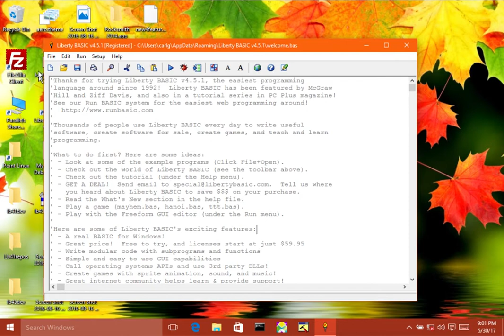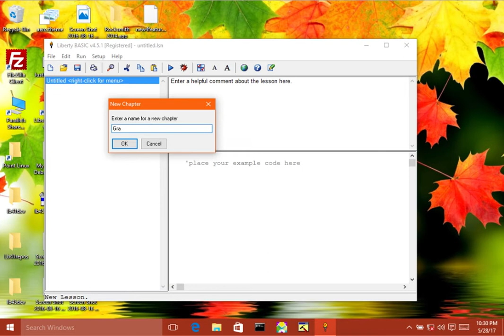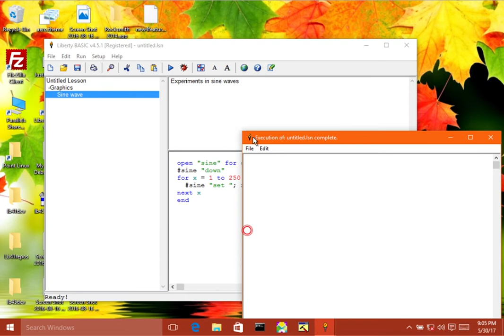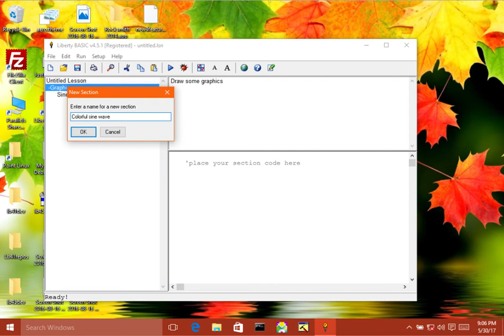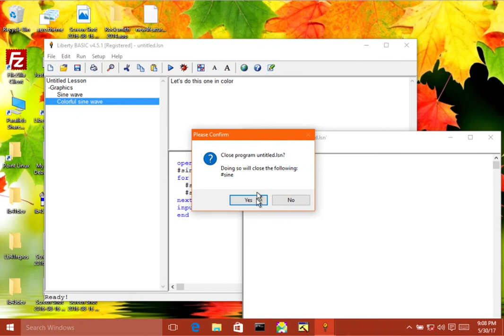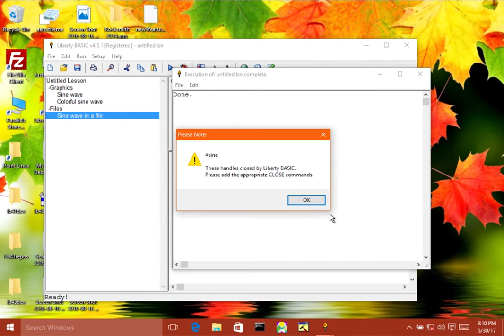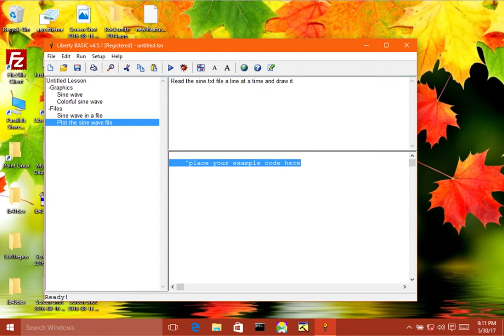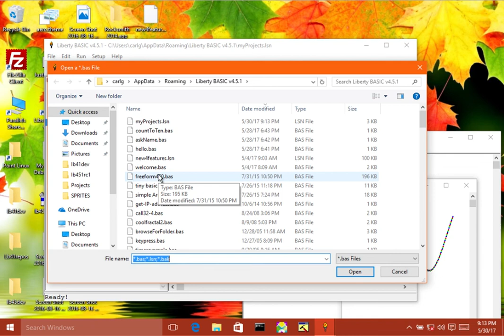The Liberty BASIC Lesson Browser, windows programming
We show how to use the Liberty BASIC Lesson Browser as a fun scrapbook for organizing your programming code!